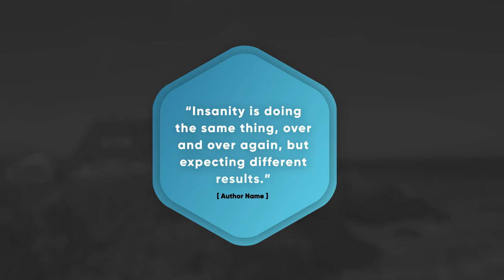Unique Quote Titles V1 | After Effects Templates - Motion Array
Item details Unique Quote Titles V1 is neat and well organized After Effects template with 6 simple looking and smoothly animated full-screen title animation. Simply style them to match your own brand, using the intelligent color controller. A neat way to enhance the look and feel of your presentations, slideshows, promotions and upcoming event videos. No plugins required. After Effects CC 1920x1080 (HD) No Plug-Ins Music Not Included: Summer Vibes Can Be Downloaded Separately. After Effects CC 1920x1080 (HD) No Plug-Ins

 Unique,Quote,Titles,V1,HU,Shahir,After,Effects,CC,1920x1080,(HD),No,Plug-Ins,After,Effects,Templates